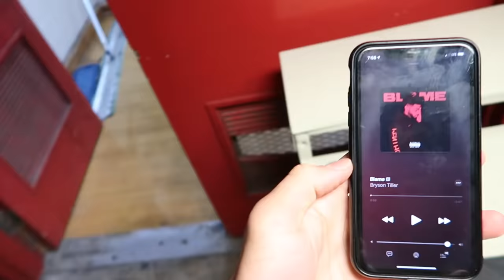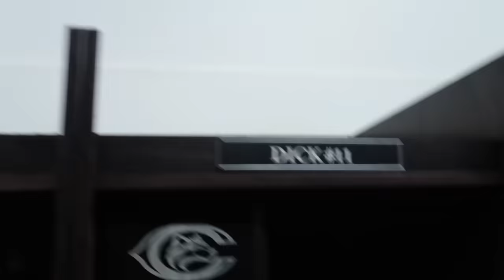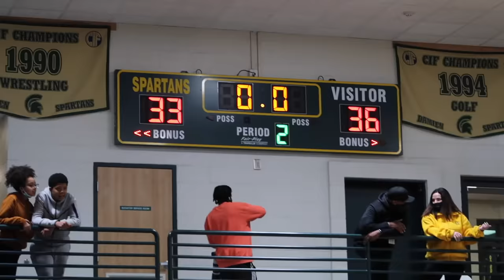GAMEDAY VLOG: Jared & Syd Vlog 2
Check out Jared's documentary series